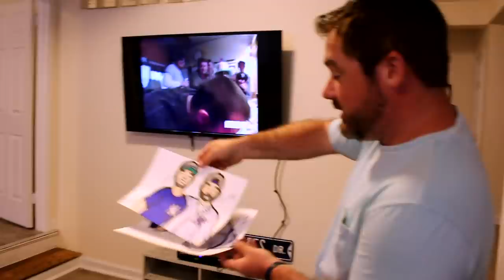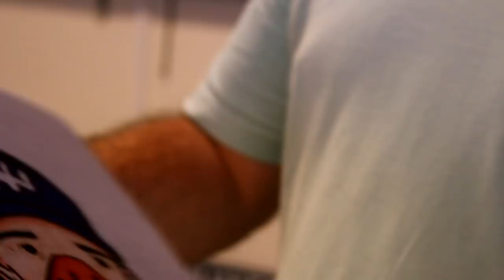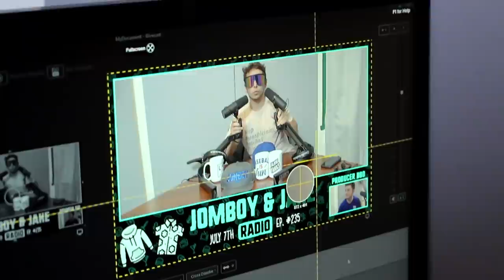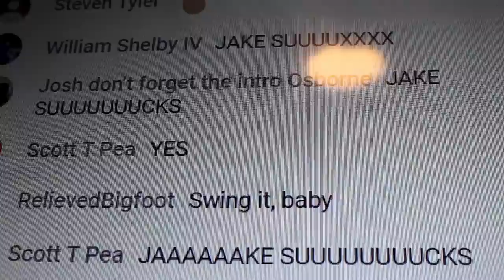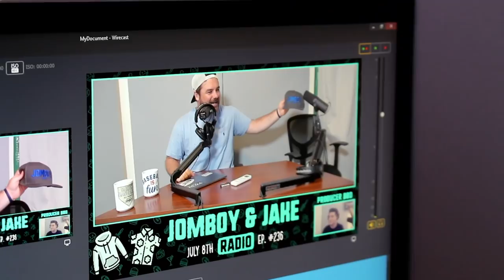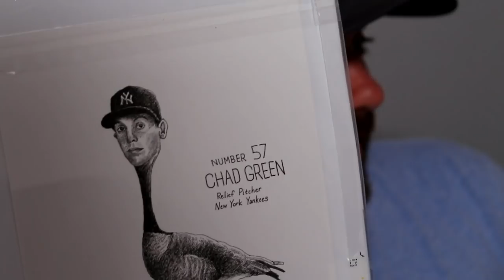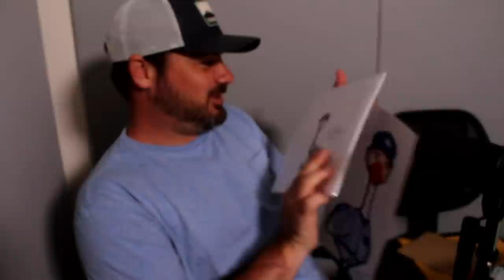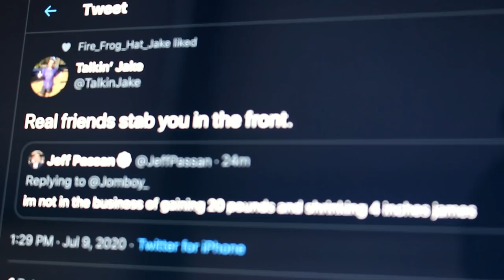Our First Fan Art for the Office | Office Vlog #4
Teams have started playing intrasquad games, and the MLB 2020 season feels closer than ever. However, drama stirs up in the office as Jake is betrayed by those he once called friends. Can the office ever recover from this lack of trust?